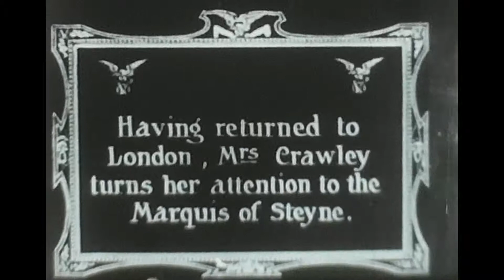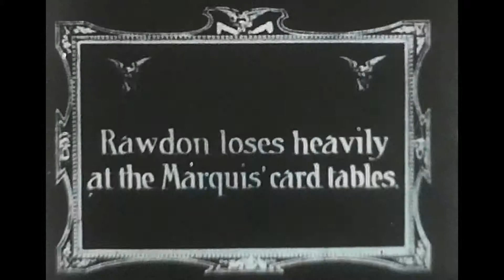Clip from 1911's "Vanity Fair" starring Helen Gardner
This is a clip from the 1911 silent film "Vanity Fair" starring Helen Gardner.  This clip is taken from my personal print of the film (super8).